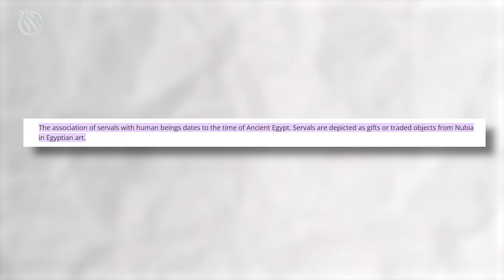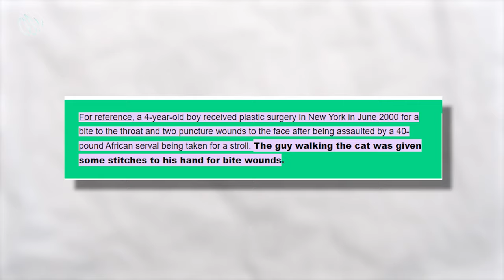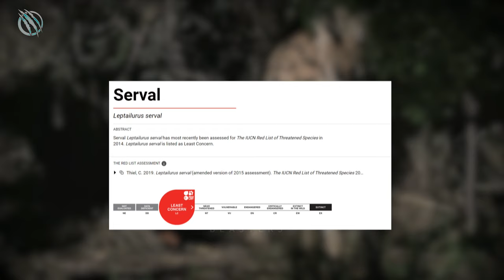SERVAL ─ The Flying Cat Predator with a Taste for Feathers and Fangs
Explore the astonishing world of the SERVAL, a fierce and agile cat species that defies expectations! From its incredible leaping abilities to its unique hunting strategies, discover why the Serval reigns as a top predator.